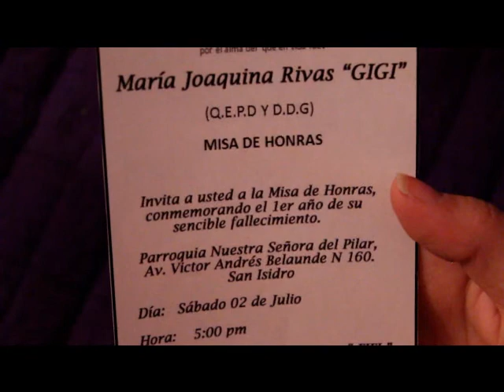La felicidad no es una simple sonrisa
Edición Nro 2 del corto2